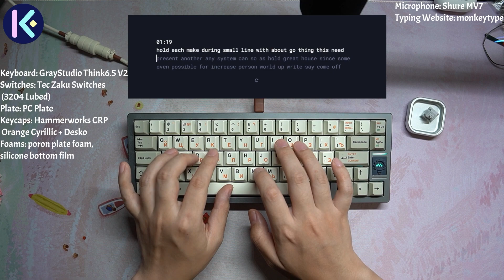Think6.5 V2 & Zaku Switches Sound Test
Keyboard: GrayStudio Think6.5 V2
Plate: PC
Switches: TEC Zaku Switches (3204 lubed)
Keycaps: HammerWorks CRP R4 Orange Cyrillic
Foams: Poron plate foam, silicone case film